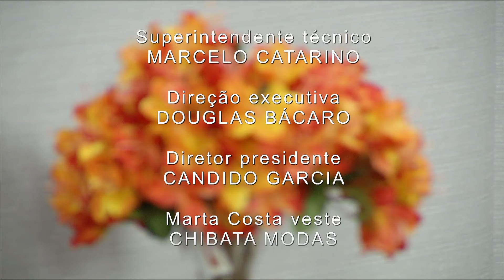Programa Marta Costa (06/04) Bloco 04: Especial dia das mães